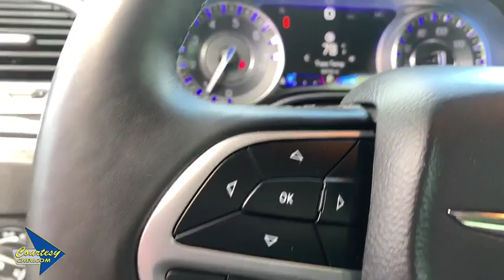2018 Chrysler 300 Phoenix, Scottsdale, Avondale, Glendale, Mesa, AZ E2075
Billet Silver Metallic Clearcoat U 2018 Chrysler 300 available in Phoenix, Arizona at Courtesy Chevrolet. Servicing the Scottsdale, Avondale, Glendale, Mesa, AZ area.

Courtesy Chevrolet
1233 East Camelback Road

Leather Seats, Courtesy Certified, Power Seat, Remote Keyless Entry, Touch Screen, 300 Limited, 3.6L 6-Cylinder SMPI DOHC, Air Conditioning, harman/kardon GreenEdge Amp, Radio: Uconnect 4C Nav w/8.4 Display. Limited RWD 8-Speed Automatic 3.6L 6-Cylinder SMPI DOHC 19/30 City/Highway MPGbrbrClean CARFAX. Courtesy Chevrolet is a family owned and operated dealer serving Phoenix since 1955. You're are going to love your experience here. Vehicle subject to $2065 Connect & Protect package plus a Courtesy Certification fee. See Dealer for details.